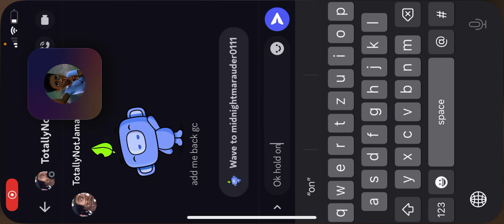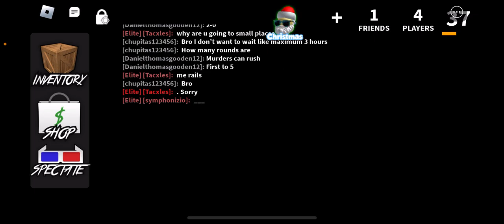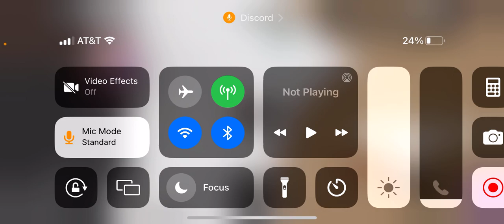Mm2 bet scammer: Tacxles